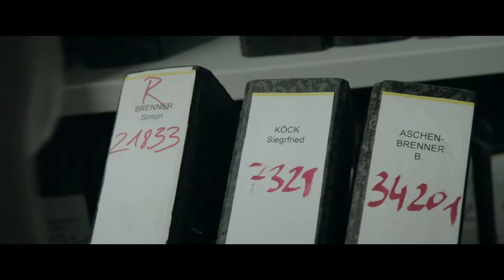Trailer de Das ewige leben (HD)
Trailer de Das ewige leben, por Wolfgang Murnberger.